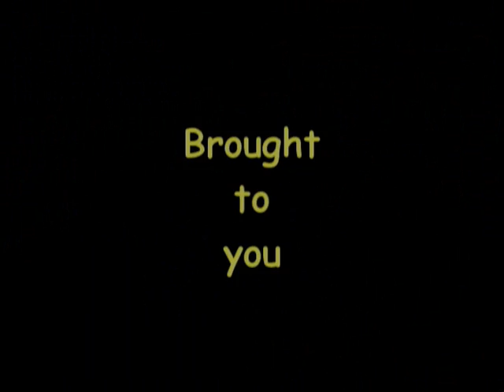100 Gallon Reef july of 2007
In July I transfered my 20 gallon Nano reef into a 100 gallon tank. I.ve decided to film a video series to track the growth and development of my new reef. This is how it looks in the first phase. Everything from the 20 gallon tank plus four additional pieces of live rock and a few new corals. This footage was shot on a Sony Cybershot still camera in film mode.